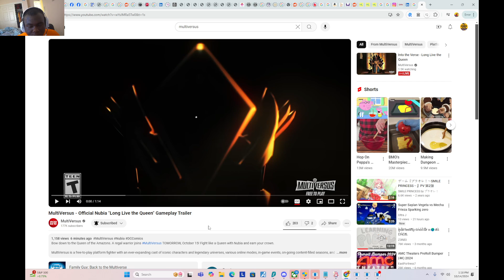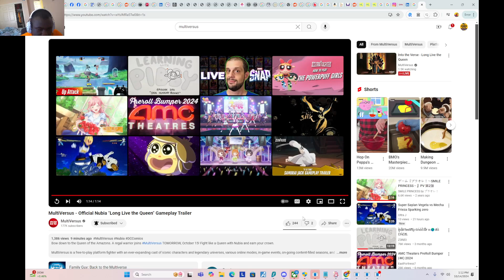MultiVersus - Official Nubia "Long Live the Queen" Gameplay Trailer Reaction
BLACK GIRL MAGIC IN MVS?!

Also, add me on Discord!
JusJarBo#9893